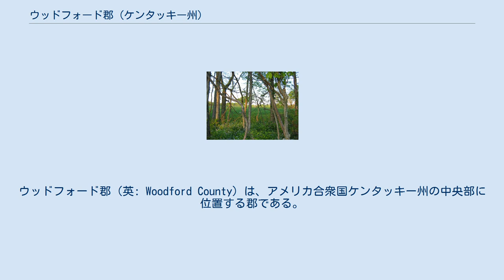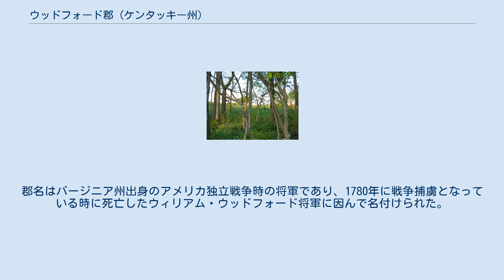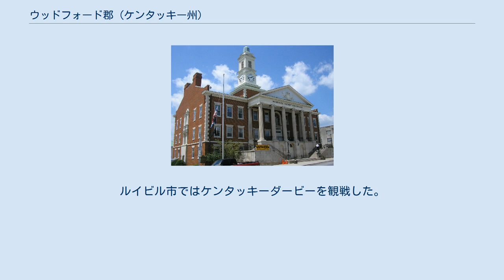ウッドフォード郡 (ケンタッキー州)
ウッドフォード郡（英: Woodford County）は、アメリカ合衆国ケンタッキー州の中央部に位置する郡である。
2010年国勢調査での人口は24,939人であり、2000年の23,208人から7.5%増加した。
郡庁所在地はバーセイルズ市（英: Versailles、フランスのヴェルサイユと同じ綴りだが、ケンタッキー州ではバーセイルズと発音される（[vərˈseɪlz] ( 音声ファイル) vər-saylz）、人口8,568人）であり、同郡で人口最大の都市でもある。
郡名はアメリカ独立戦争中にバレーフォージでジョージ・ワシントンと共にあったウィリアム・ウッドフォード将軍に因んで名付けられた。
 ウッドフォード郡はレキシントン・ファイエット大都市圏に属している。
郡内には、ケンタッキー・バーボン・ウィスキーのウッドフォードリザーブを製造するウッドフォードリザーブ蒸留所(旧ラブロー＆グラハム蒸留所)がある。
1812年に設立され、ケンタッキー州では最古のバーボン・ウィスキー蒸留所である。
 ウッドフォード郡は1788年にファイエット郡の一部が分離して設立された。
郡名はバージニア州出身のアメリカ独立戦争時の将軍であり、1780年に戦争捕虜となっている時に死亡したウィリアム・ウッドフォード将軍に因んで名付けられた。
1792年に州昇格を果たしたケンタッキー州を形成した9郡のうち最後の郡である。
 1792年には、郡域からスコット郡が設立された。
1794年にもフランクリン郡が分離した。
 ウッドフォード郡にあるバックリー野生生物保護区 アメリカ合衆国国勢調査局に拠れば、郡域全面積は191.98平方マイル (497.2 km2)であり、このうち陸地190.68平方マイル (493.9 km2)、水域は1.30平方マイル (3.4 km2)で水域率は0.68%である。
 都市 町 郡内には以下の学校、カレッジがある。
 2007年5月、エリザベス2世がウッドフォード郡のレーンズ・エンド農場に滞在した。
ルイビル市ではケンタッキーダービーを観戦した。